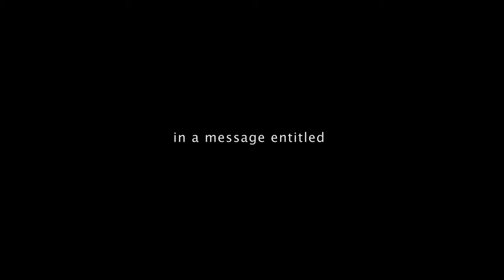|| Fighting your giant || Theophilus Odartey Lamptey || 4th July, 2021 ||